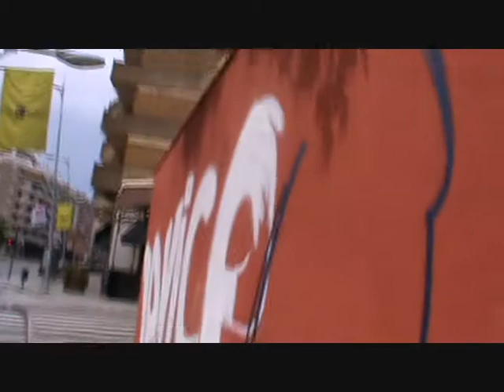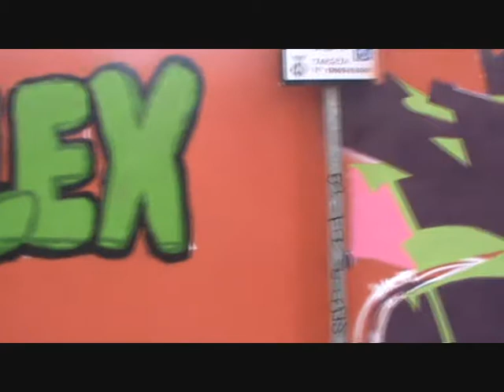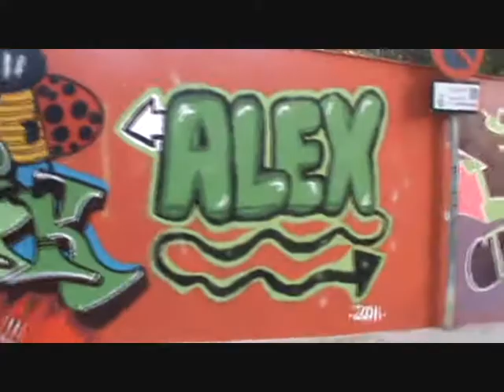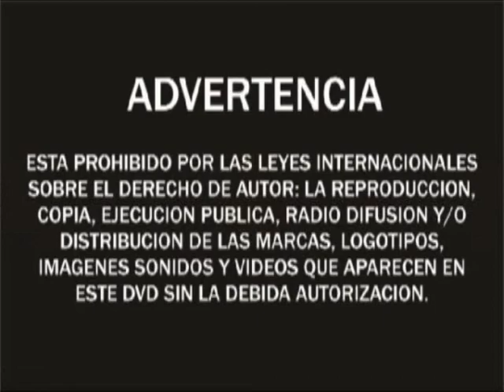Graffiti exibicion terrassa espray jam.wmv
Graffiti exibicion device 2 terrassa espray jam
Podeis seguirme tambien en facebook o tuenti : Isaac Sanchiz Martinez
Gracias^^...